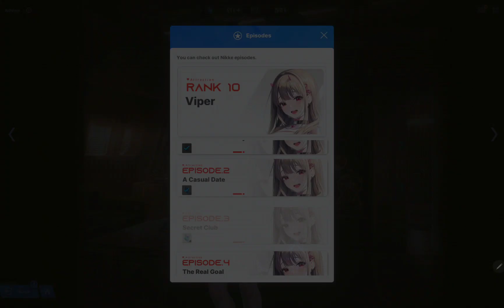NIKKE: Viper - Bond Episode 4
Almost last one :3